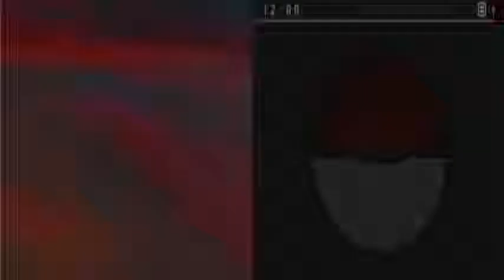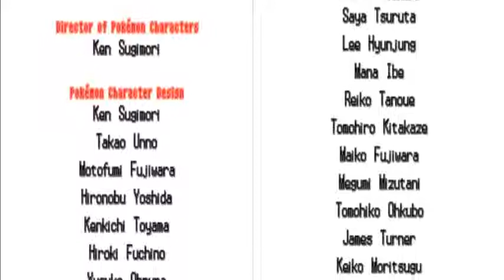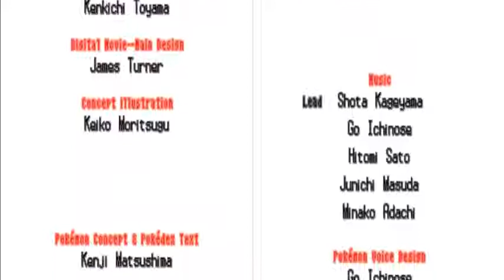Pokemon White - Finale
In our final episode we take on the final 2 members of the Elite 4 and we finally get to take on Alder to become champion of Unova